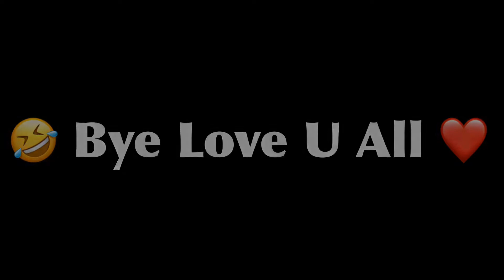Overthinking / This Is PUBG Mobile. Montage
If u guys what more video like these drop a comment
Edited by Rage
Device : IPhone XR
Recorded : iPhone XR
WiFi : 3G signal
Tk all of u for the support, love u guys ❤️☝️💯